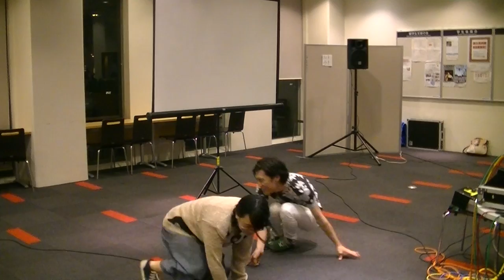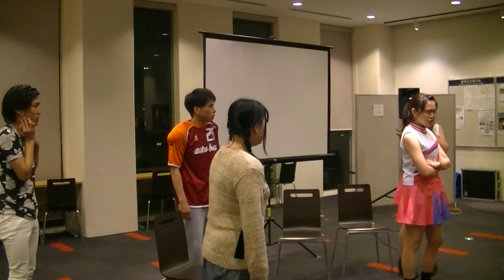CANIQ Mickey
CANIQ
Mickey(Toni Basil)

2015新歓ライブ
4/5(Sun) 13:00〜 教室Live&A Cappella体験@213教室
4/13(Mon) 17:45〜 新歓 with XBULL & Amity@アゴラカフェ
4/15(Wed) 4/16(Thu) 11:50〜 Street Live@円形広場
4/16(Thu) 18:00〜 単独Live@アゴラカフェ